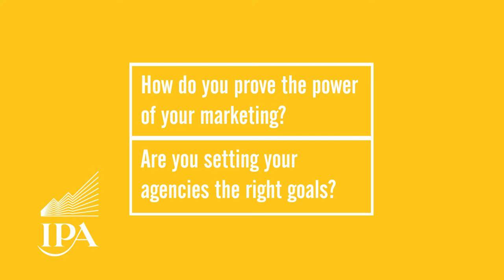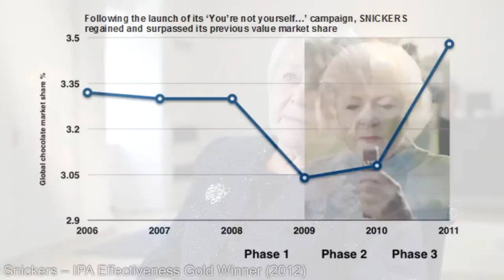How do you prove the power of your marketing?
Dame Dianne Thompson, Chairman of Judges 2016, offers a client perspective on the importance of the IPA Effectiveness Awards.